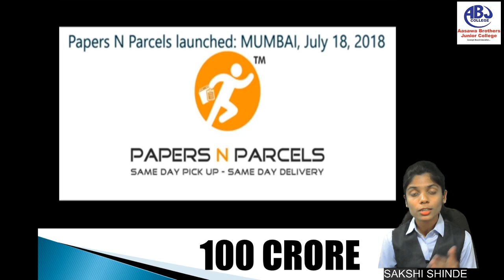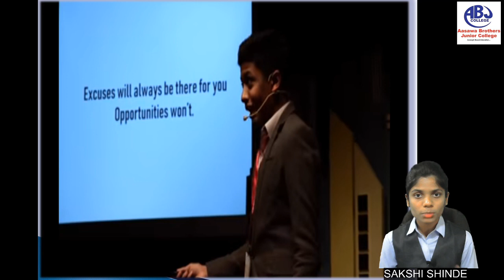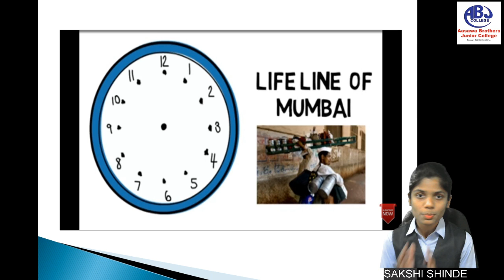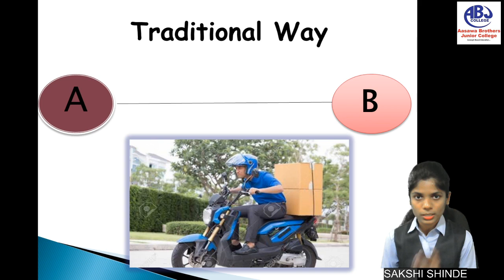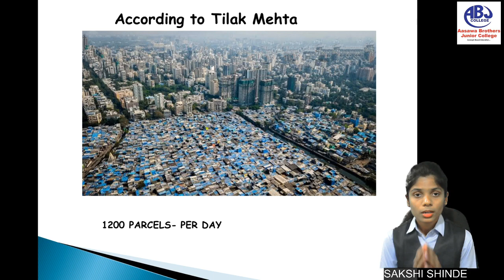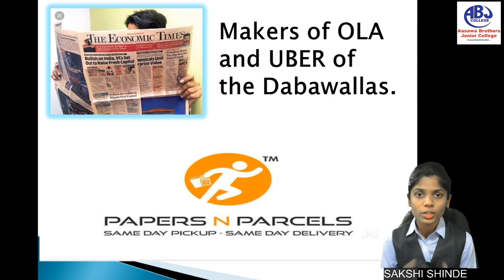#4 INFORMATIVE SATURDAY | PAPERS N PARCELS CASE STUDY | AASAWA BROTHERS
A another step towords 'INFORMATIVE SATURDAY' by spreading knowledge regarding case study
'PAPERS AND PARCELS'